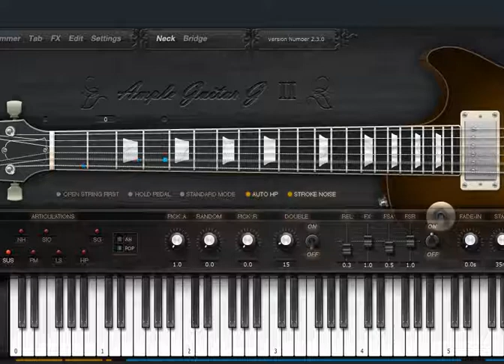We Butter The Bread With Butter - Sabine Die Zeitmaschine (cover)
Ставьте пальцы вверх
Обязательно пиши комментарий